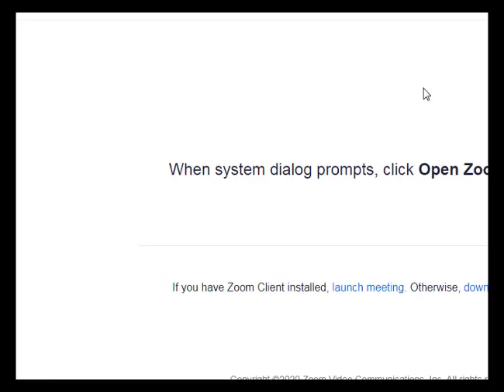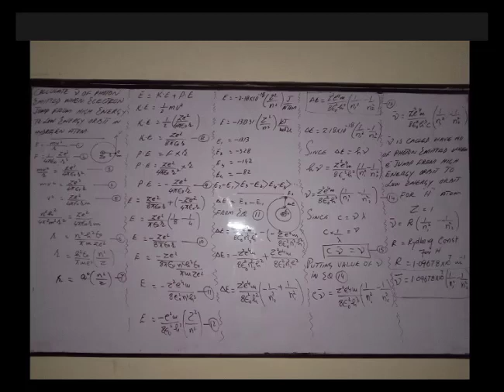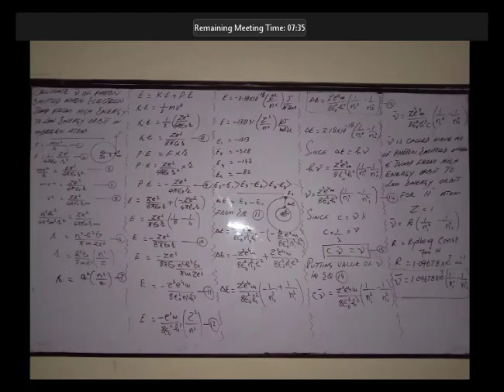Intermediate_Chemistry_Calculate V of photon